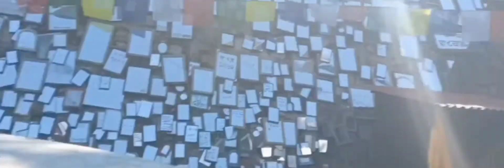Kathmandu to Dhulikhel, Manthali, Doramba, Sailung Mobile Vlog... Bato ma MRB veteko thiyoo...